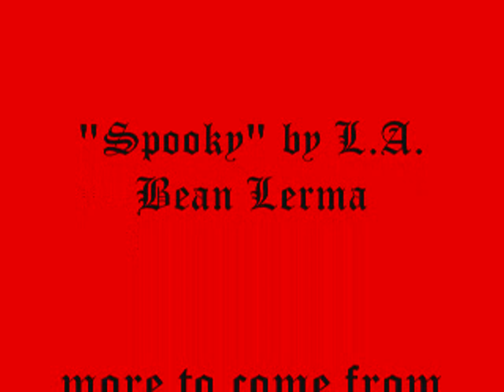Relish of the Gone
Meet Gloria Gone, Vampiress, now see Her Chosen One~ Billie for the feast: "It's Feeding Time."